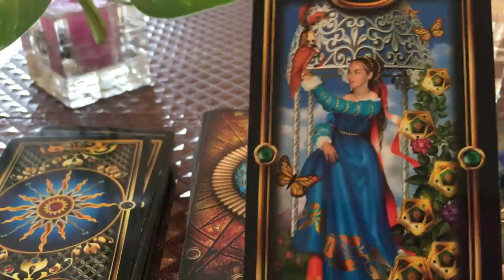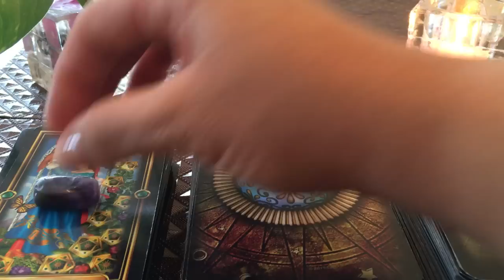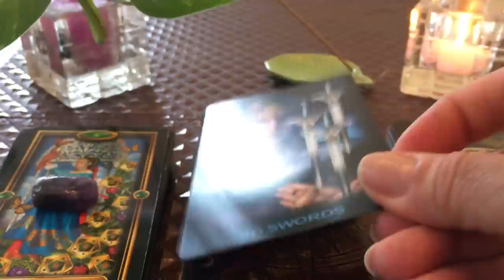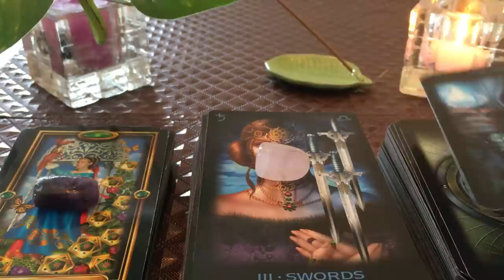Lecture quotidienne 18 décembre 2018